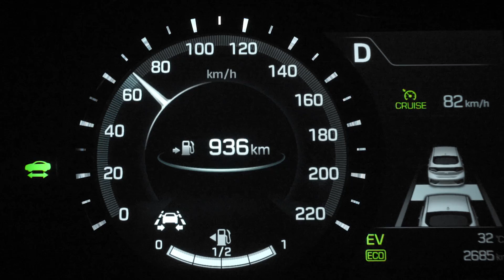Love-Struck : Episode 3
Even if you sometimes disagree with each other, always remember how and why you fell in love. It was love at first sight just like your first encounter with the IONIQ. A healthy and thriving relationship requires give and take and that’s how you give your relationship a happy ending.

*SCC available in HEV Plus model only. Hyundai urges that you do not, under any circumstances, attempt any of the stunts.